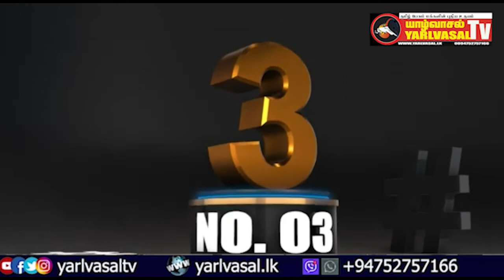யாழ்வாசல் TOP 10 09.09.2022